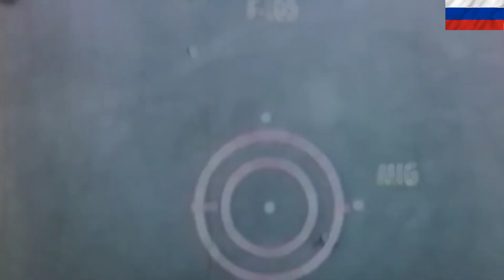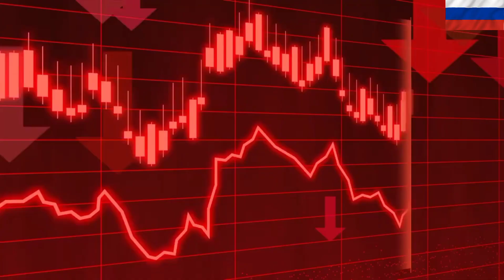Mikoyan MiG 1.42 (1.44) MFIDemonstrator for multi-role tactical fighter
During the mid to late 1990s the aviation community was tantalised by the impending debut of Russia's first fifth-generation fighter, the Mikoyan MFI. The MFI was developed to counter the threat posed by the ATF programme under which the F-22 was created. Mikoyan claims that the MFI's combination of aerodynamic properties, armament and avionics render it superior to any contemporary fighter, including the F-22A.

Content is for illustration only.

Subcribing,liking and sharing our videos,
If you have sunggestion and criticisms,
Please include them in the comment, colum of this video.